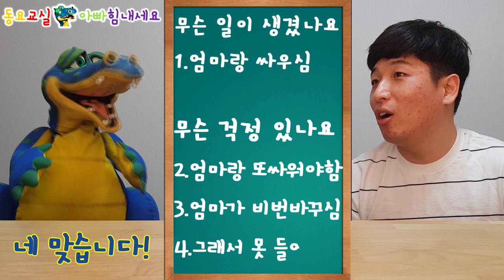[동요교실] 아빠 힘내세요 (아빠가 문앞에 서 계신 이유는??ㅋㅋ)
용용이 선생님이 해석한 '아빠 힘내세요'
그 가사 속에는 어떤 뜻이 숨어 있을까요??
작사가의 의도와 전~~혀~~ 상관없는!!
용용이선생님만의 동요 가사 해석 방법
궁금하시다면 함께 보시지용용ㅋㅋㅋ